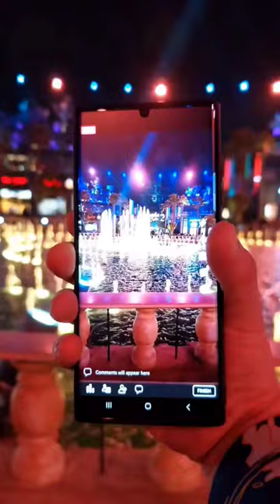trending dance fashiontrends waterfall shorts enjoy viralshorts musica pahadi kingdom